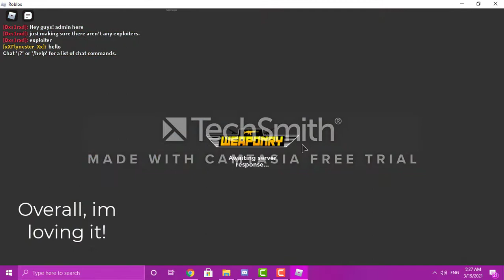Testing footage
Just testing a new Recording software, because the one i am using currently, is super buggy qwq